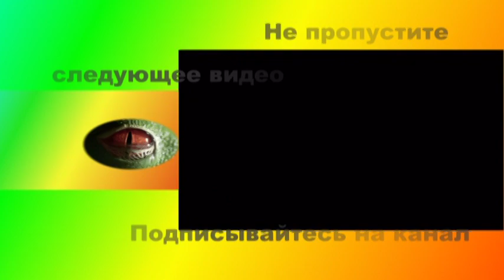Занимательные и смешные животные